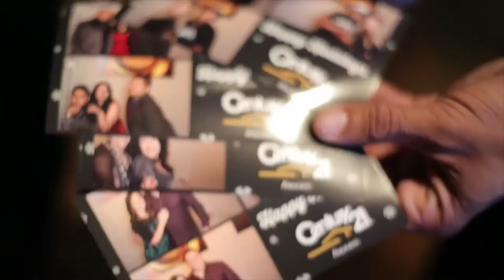CB Photography Selfie Station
SNAP INTO FUN
Instant memories. Instant connections. Your guests will mug, cheese, cheer and laugh as they gather around CB Selfie Station at your event. Guests enjoy a wonderful souvenir they can print, text, email or post their pics to Facebook and Twitter. Add a customized photo frame or backdrop, so your brand or event gets instant buzz. CB Selfie Station brings the grins and guffaws to any party or event.